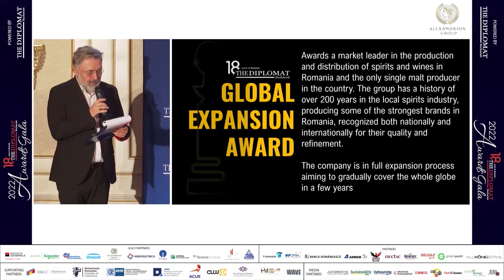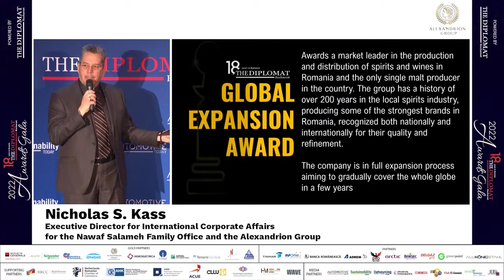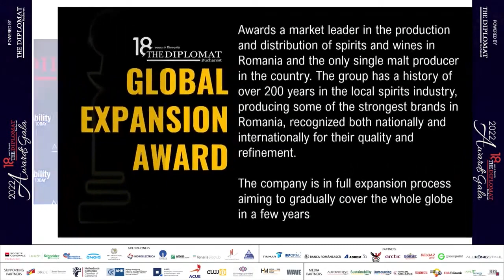The Diplomat Awards Gala 2022